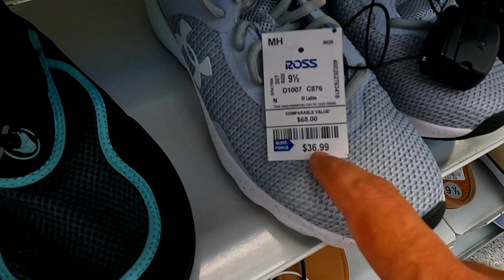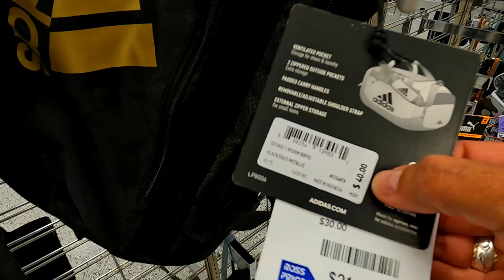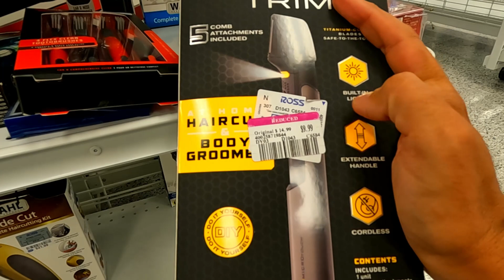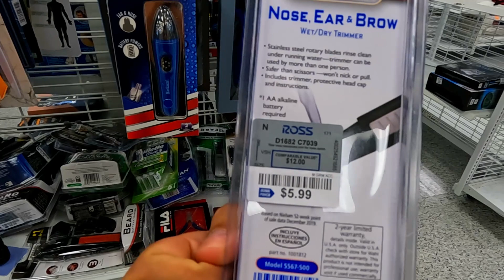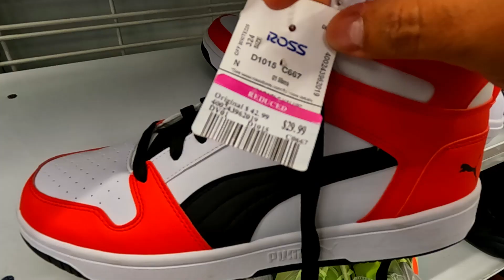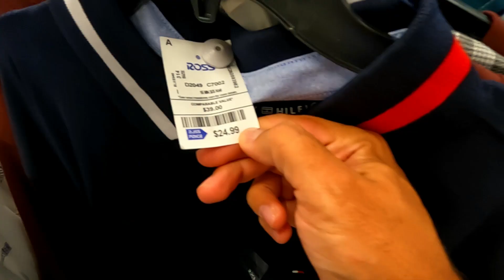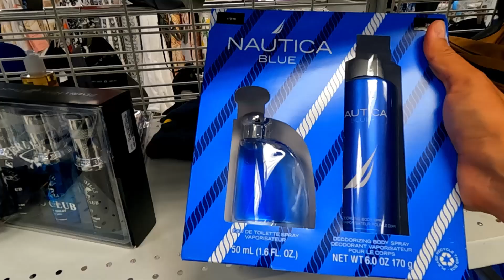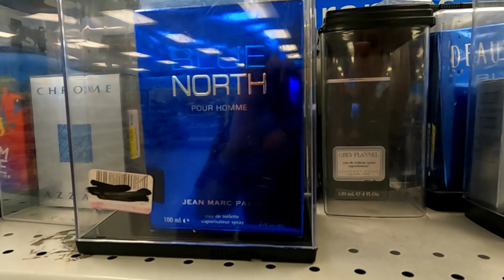la tienda MÁS BARATA Y FAMOSA de us ROSS DRESS FOR LESS 2024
Ross Dress for Less es una cadena de tiendas de descuento que opera en los Estados Unidos. La empresa se especializa en la venta de ropa, calzado, accesorios para el hogar y otros productos a precios considerablemente reducidos en comparación con las tiendas departamentales tradicionales. Ross es conocido por ofrecer productos de marcas conocidas a precios más increíbles.

Al igual que otras tiendas de descuento, Ross Dress for Less obtiene sus productos a través de liquidaciones, excedentes de inventario y compras a granel, lo que le permite ofrecer precios más bajos a sus clientes. Los productos en Ross pueden incluir ropa para hombres, mujeres y niños, calzado, artículos para el hogar, juguetes, productos de belleza y más.

DONACIONES . ¡Todo lo recaudado va directo a los viajes!